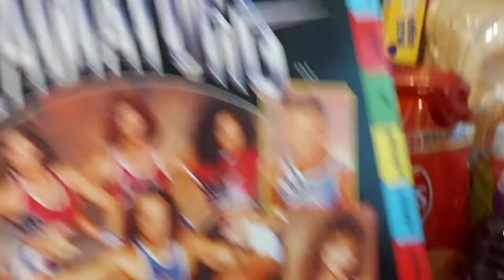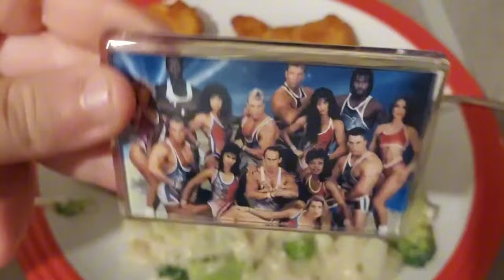Monday 18th to Sunday 24th March 2024. Meals of the week. Enjoy! X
Here are our mealsoftheweek for this week. Sorry I'm still trying to get back to uploading I will get round to my shopping hauls soon. But for now. Enjoy! X